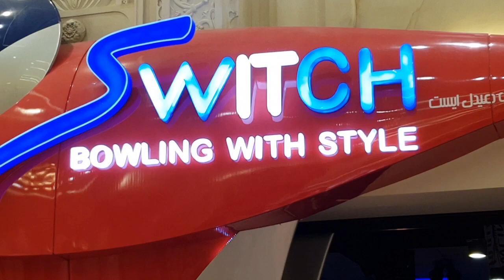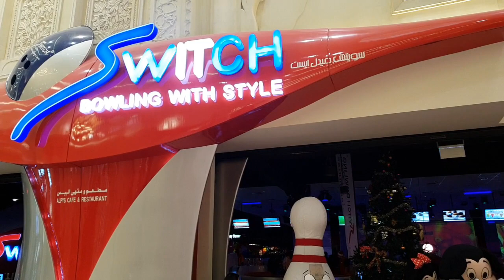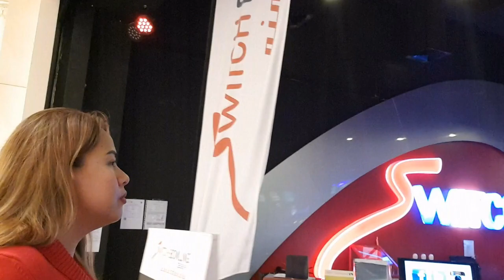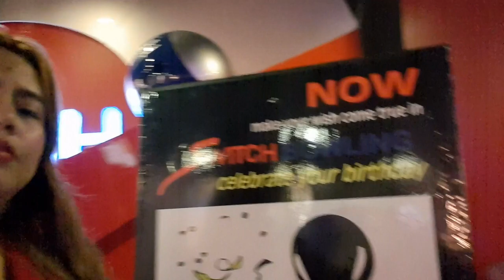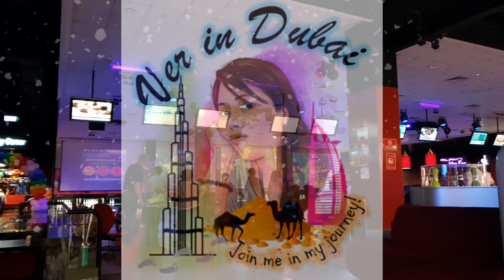Let's go bowling! SWITCH Bowling - Ibn Battuta Mall, Jebel Ali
Switch Bowling has 12 Lanes, 6 Billiard Tables and 3 Videoke Rooms. You can book for any Corporate Events and Birthday Parties. You can also enjoy excellent food and beverage at ALPYS restaurant that caters Arabic and International food selection.

Location:
Switch Bowling, Indian court, Ibn Battuta Mall, Dubai, U.A.E

Business Hours:
10am – Midnight Saturday – Wednesday
10am – 1am Thursday & Friday.

Switch Bowling Dubai